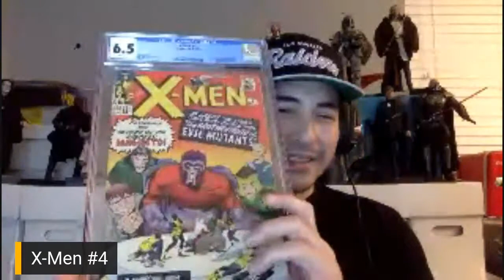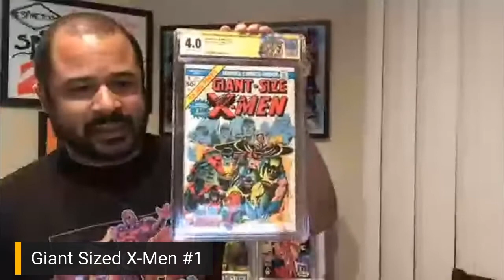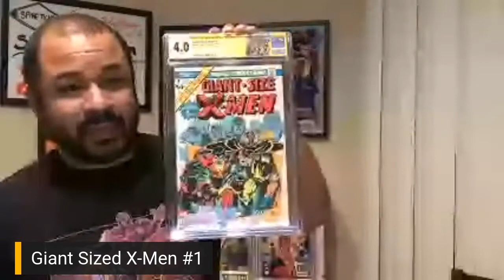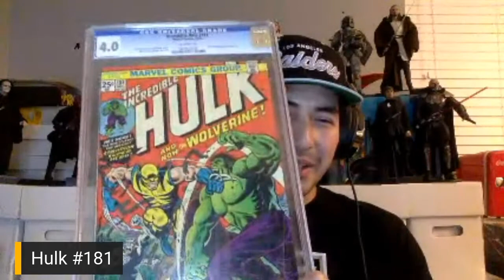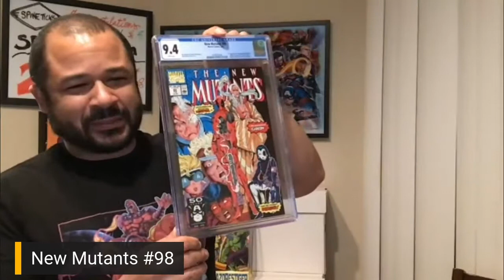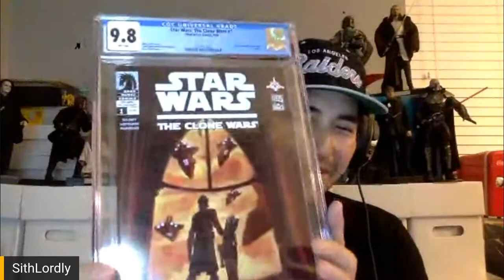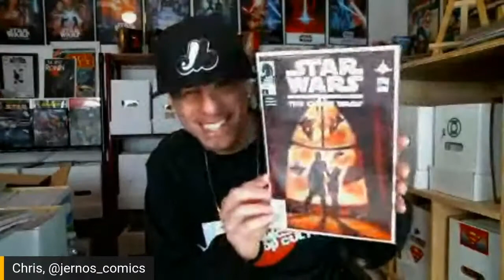ALL IN w/ THE SPINE TICKS!!!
We had Eric and Steve from Spine Ticks stop by and give us the issues they are ALL IN on. Whether it be to flip, hold, or trade up, we asked them what Silver, Bronze, and Modern Age books they were ALL IN on. Check out the best collection of books we've EVER had on ALL IN!

We are LIVE every Friday at 9pm ET/6pm PT.